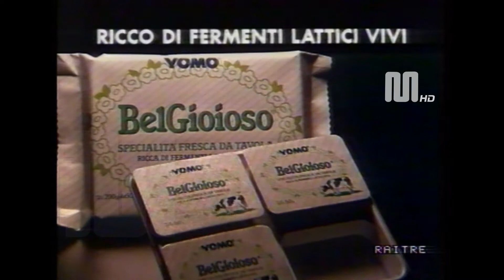1989 RaiTre sequenza pubblictaria del 19 settembre